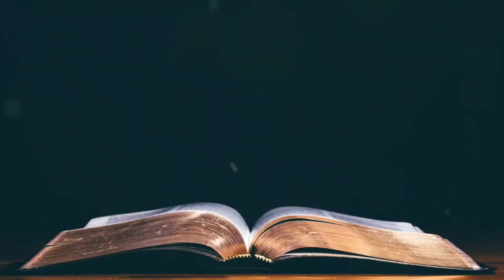Renungan Harian HKBP Ressort Sutoyo (Rabu, 15 Februari 2023) oleh Pdt. Esron Ambarita, M.Div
”Karena Allahlah yang mengerjakan di dalam kamu baik kemauan maupun pekerjaan menurut kerelaan-Nya”.

Dalam bahasa Batak

”Ai diula Debata do di bagasan hamu giot ni roha nang ulaon saut, mangihuthon lomo ni rohaNa”.

Oleh : Pdt. Esron Ambarita, M.Div